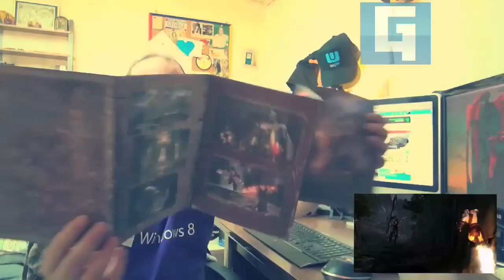The Press Kit Collection #1 - God of War III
Μια νέα σειρά videos από το GameOver, στην οποία θα δείχνουμε κάθε εβδομάδα μια άκρως συλλεκτική, "δημοσιογραφική" έκδοση παιχνιδιών. Περισσότερα θα βρείτε στο